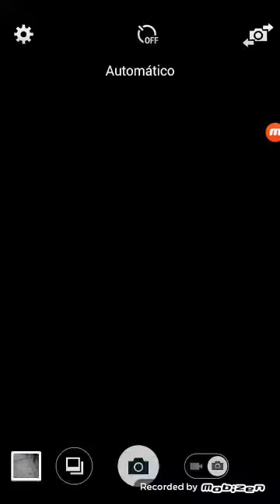ANALISANDO A MONTAGEM QUE EU FIZ